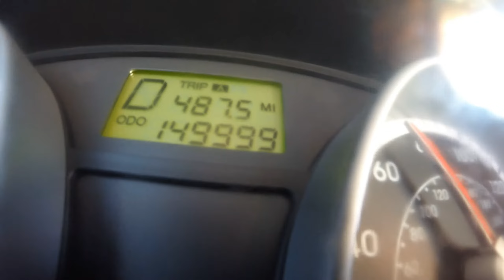Road Trip Time Lapse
Time lapse footage of a road trip from Madison to Portland.